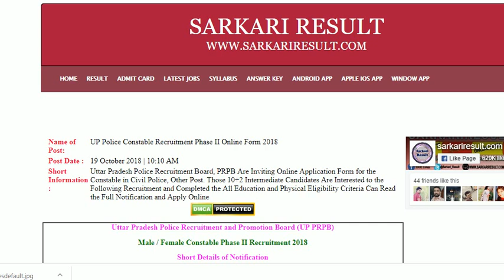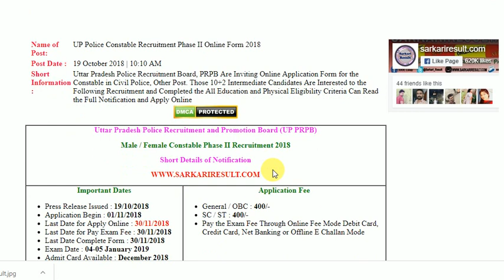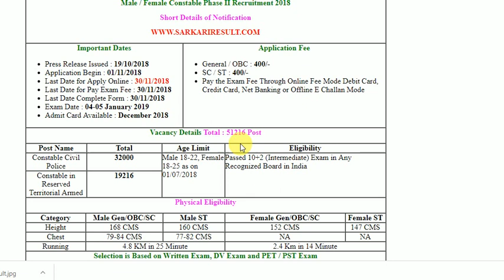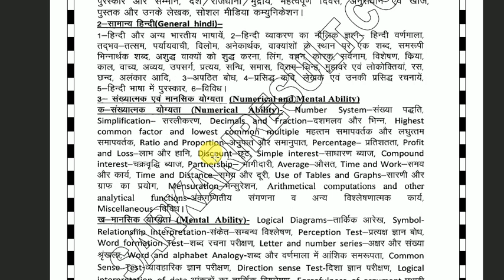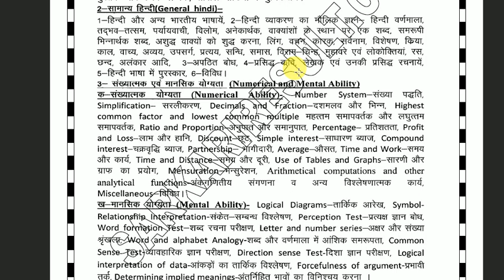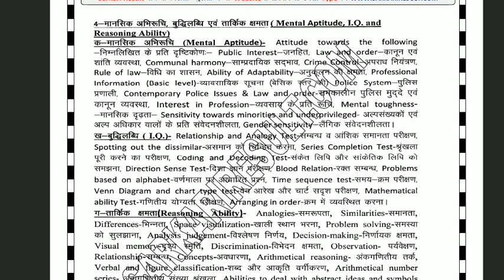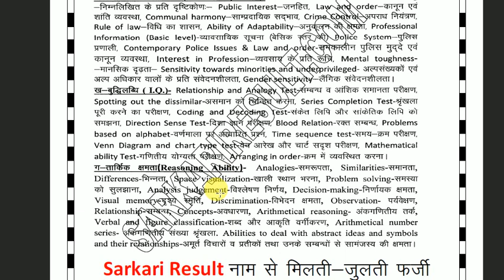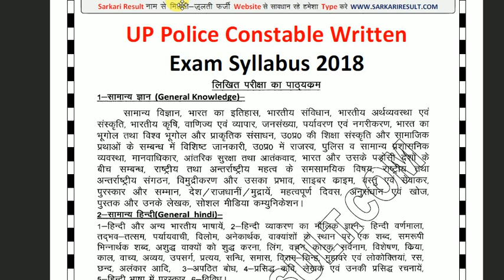उत्तर प्रदेश पुलिस कांस्टेबल भर्ती ,जल्द आवेदन करें ,51216 पद